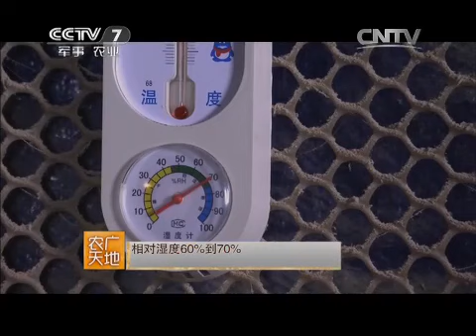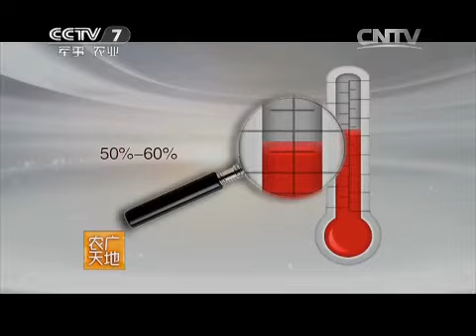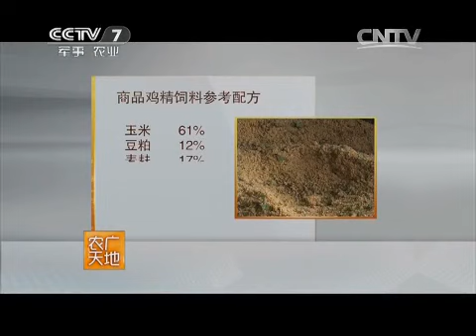20150715 农广天地 郧阳大鸡养殖技术